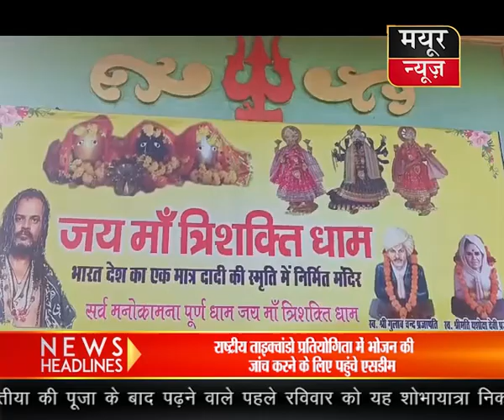बायपास रोड पर अरिहंत बिहार से लगे मंदिर में चोरी